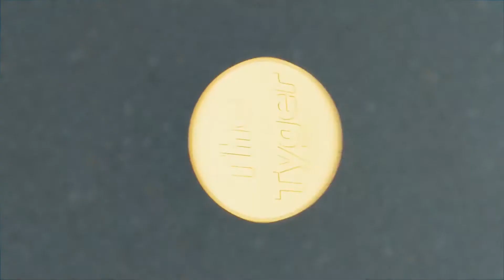HITMAN™ #06 - Willkommen in Marrakesch! - [Deutsch/German]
►TeamSpeak³ Community Server:
    ts.danielgaming.de